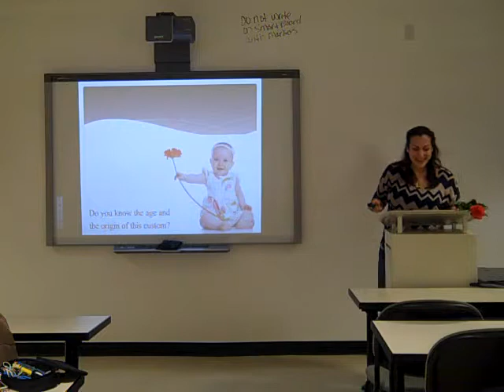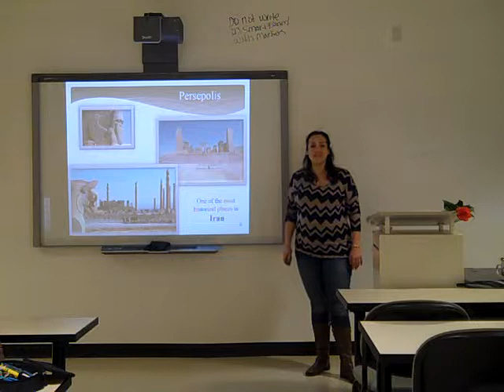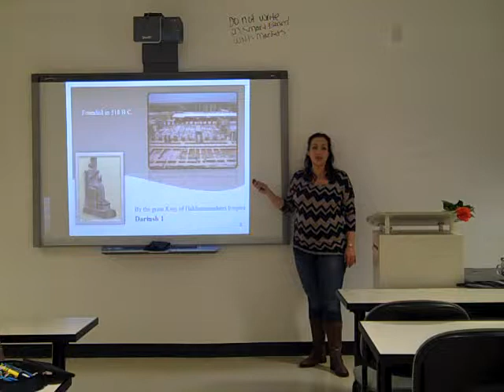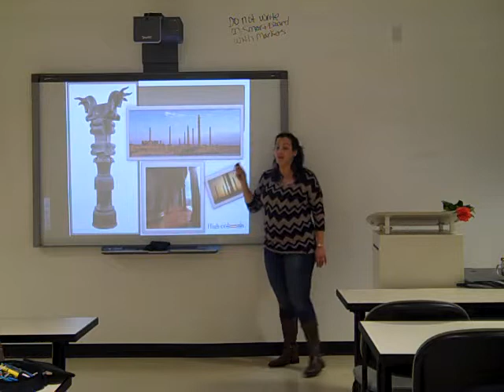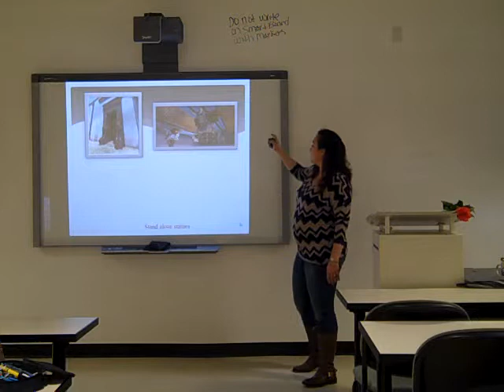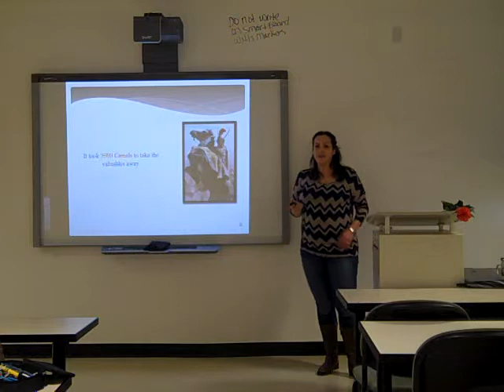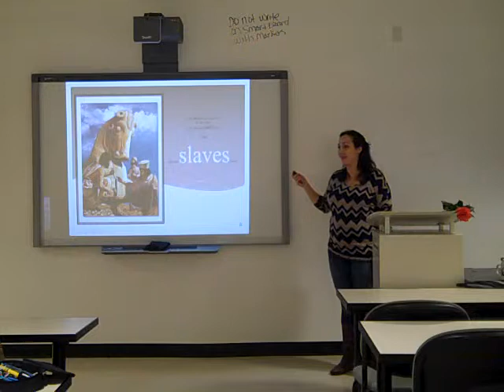Hoda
Michal's Class